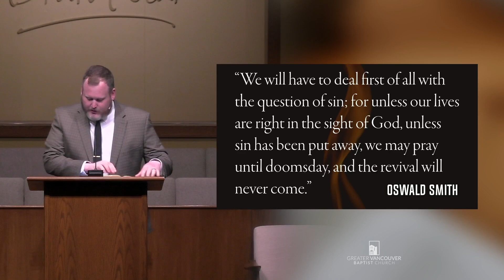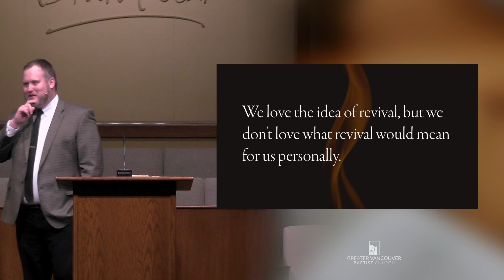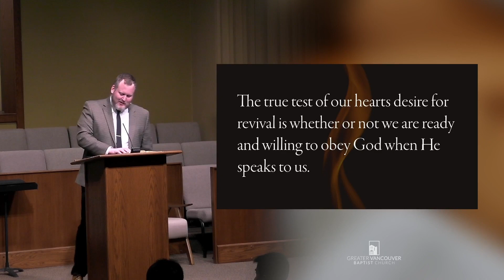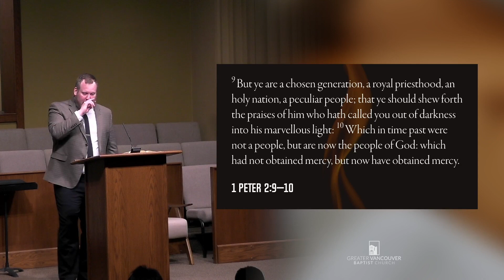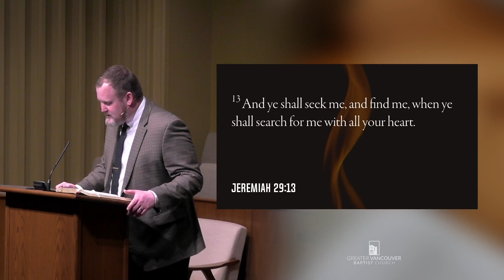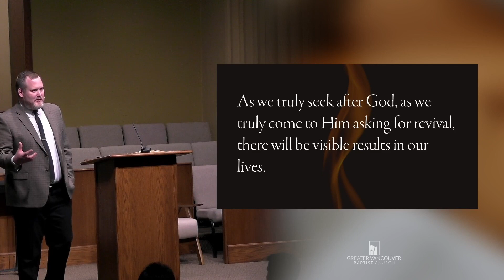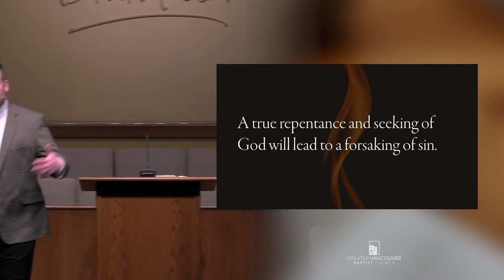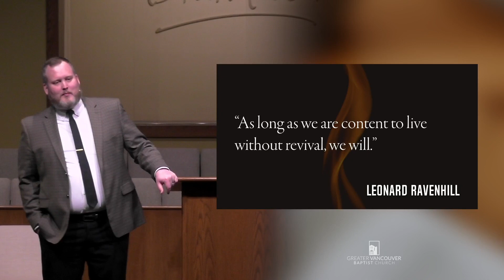Do You Want Revival? - Pastor John Marc Conner | 10 Mar, 2024 PM